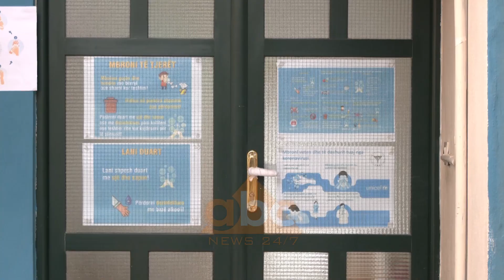Rihapen kopshtet e cerdhet, femijeve u matet temperatura ne hyrje dhe shoqerohen nga njeri prind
Pas gati 3 muajsh këtë të hënë u ripahen kopshtet dhe çerdhet në të gjithë vendin, institucione të cilat ishin mbyllur për shkak të pandemisë.

Prindërit së bashku me të vegjlit janë mirëpritur nga edukatoret që në hyrje të kopshtit apo çerdhes me termometër.

Edukatoret të pajisura me maskë dhe doreza u kontrollojnë temperaturën fëmijëve dhe me pas ata lejohen të futen brenda.

Një masë tjetër pjesë e protokollit të sigurisë janë edhe vasketat me dezinfektantë për këpucët e fëmijëve, të cilët më pas sistemohen nga edukatoret në grupin përkatës.

Duke qenë se vogëlushet do ndajnë ambiente të përbashkëta, janë marrë masat që në një klasë mos të ketë më shumë se 15 fëmijë.

Po ashtu për të ruajtur distancën e fëmijëve nga njëri-tjetri, në momentin që ata do kenë orarin e gjumit, kopshtet dhe çerdhet aplikojmë metodën një krevat me fëmijë dhe një krevat bosh.

Gjatë së hënës të shumtë ishin dhe prindërit e gjyshërit që kishin vendosur të mos t’i dërgonin të vegjlit në kopshte e çerdhe, por të shfrytëzonin qëndrimin dhe lojërat në parqe.

 “E mbaj vetë. Është më e sigurt ta mbaj vetë në shtëpi se sa në kopsht apo çerdhe. Prindërit punojnë, gjyshi është për këtë punë”, shprehet një prej gjyshërve.

“Tani kemi frikë nga virusi se mos infektohen fëmijët, por tani edhe me mirë se janë mësuar në shtëpi. Djali po kënaqet në park sepse ka qenë 2 muaj i mbyllur në karantinë dhe ishte presion i madh për të. Tani po kënaqet duke luajtur me shokët në park”, shprehet ai.

Me rregullat e reja, vetëm njëri nga prindërit lejohet ta dërgoje fëmijën në kopsht apo çerdhe, ndërsa gjyshërit e kanë të ndaluar.

 “Unë e kam mbesë por nuk e çoj as në kopsht as në çerdhe. Arsyeja është sepse prindërit janë në Greqi dhe që ta çoj në kopsht duhet të jetë e ëma.  Dhe për këtë arsye nuk na e pranojnë”, shprehet ai.

Vetëm në territorin e Bashkisë Tiranë me 1 qershor u rihapen 35 çerdhe dhe 95 kopshte publike, institucione të cilat do qëndrojnë hapura gjatë gjithë stinës së verës./abcnews.al
Per informacionet me te fundit klikoni: